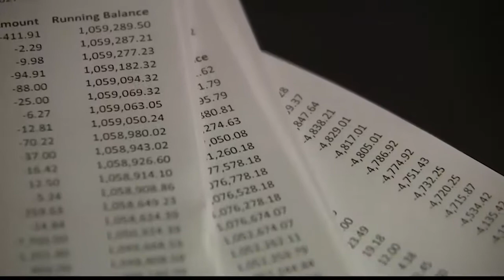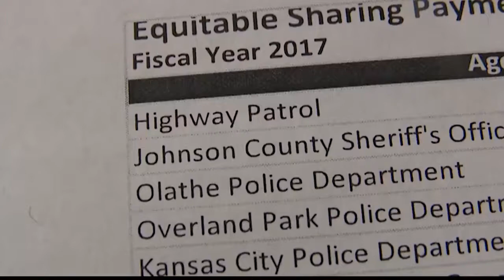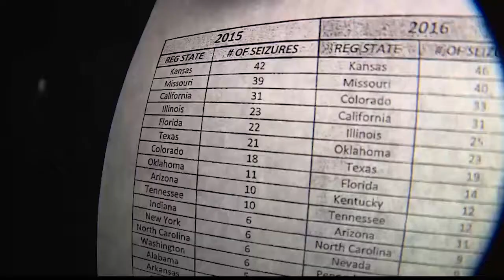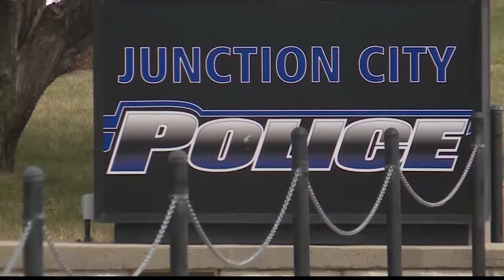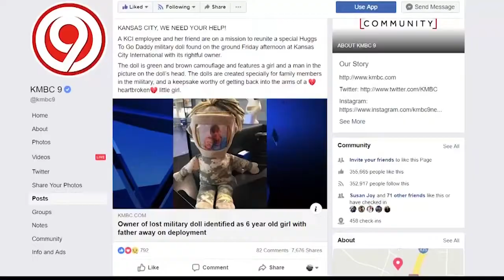William Joy 2019 Emmy Composite